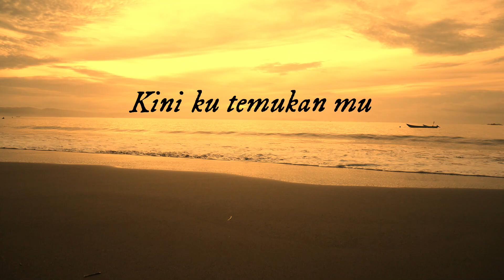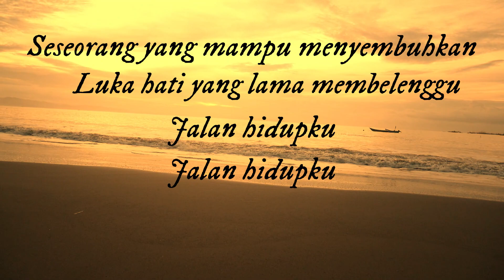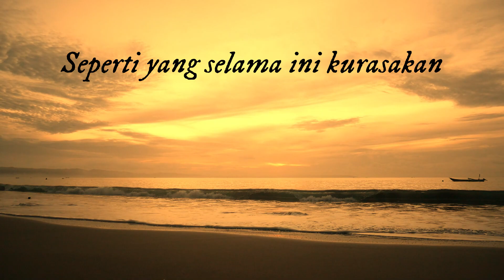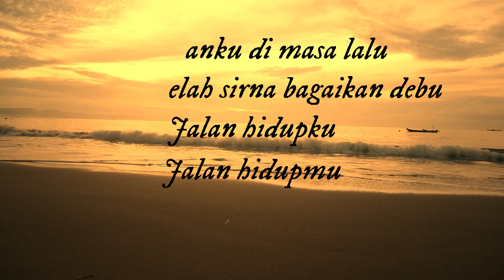Dyan Paul - Kembali Bersemi (Official Lyric Video) | Video Lirik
Single 2022
Artist : Dyan Paul
Tittle : Kembali Bersemi
Release Date : July .01. 2022
Song Writter : Rahadian Pranatha / Dyan Paul
Music Arranger : Dyan Paul
Recording & Production : Dp Music Studio